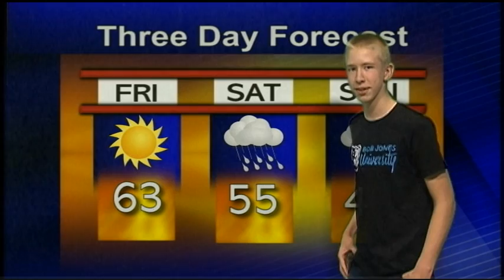JMC Media Experience Group 2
High School Festival students anchor a mini TV show in the Journalism and Mass Communication television studio at Bob Jones University.